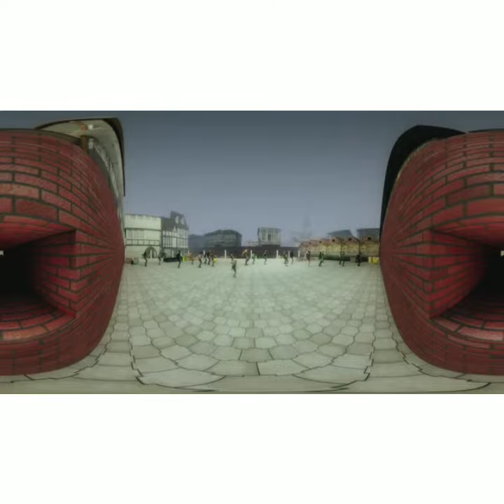Thriller Dance performance of "Zombie"* 👽👽